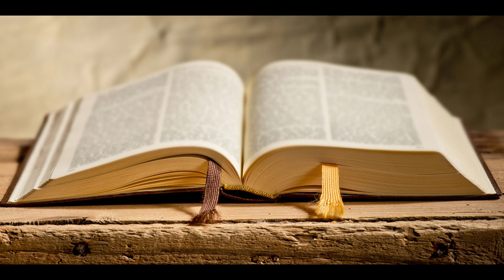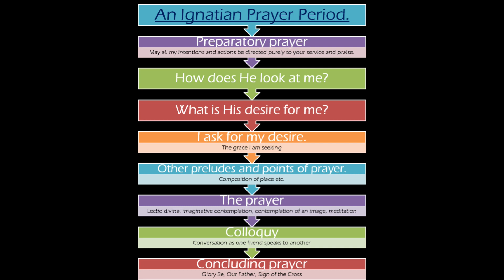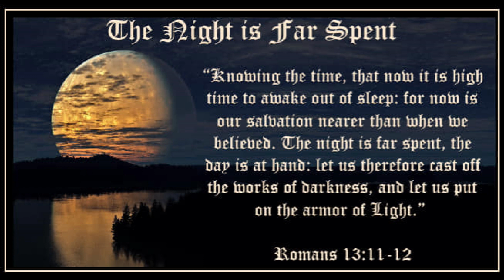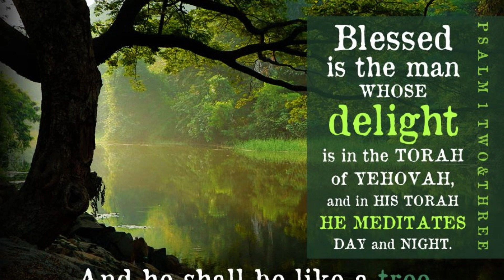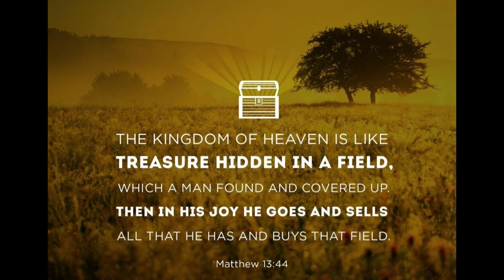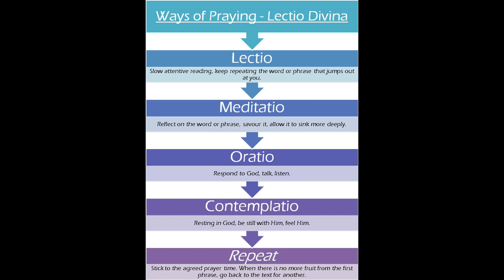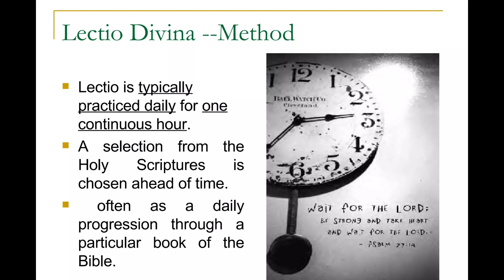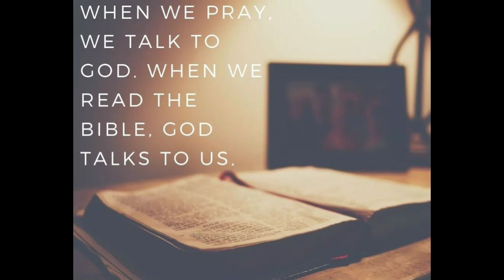✝️ ♥️ 📿 Lectio Divina ♥️ 📿 ✝️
In Western Christianity, Lectio Divina (Latin for "Divine Reading") is a traditional monastic practice of scriptural reading, meditation and prayer intended to promote communion with God and to increase the knowledge of God's word.